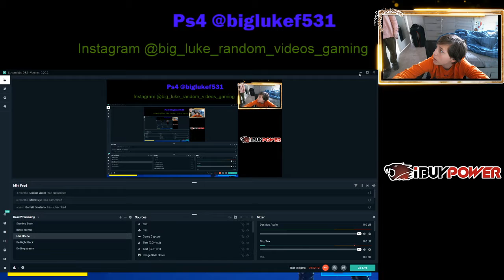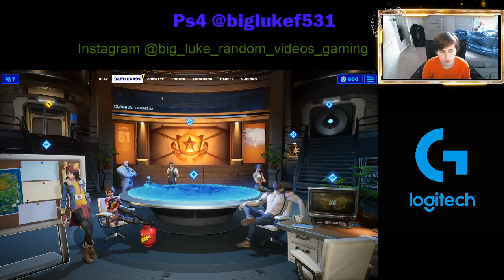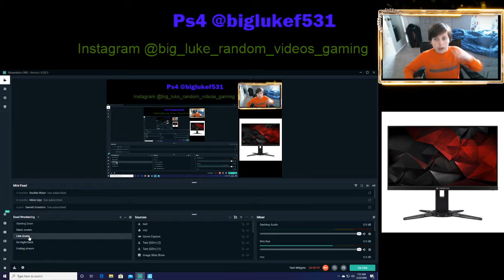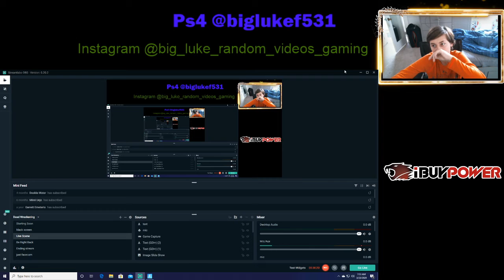Gaming Episode 15